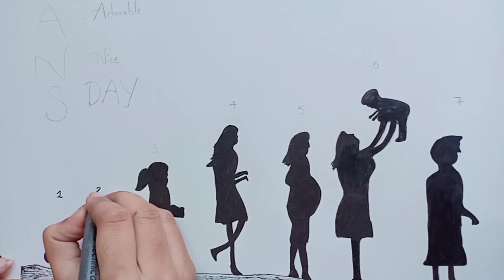| Happy women's day || stages of women in her life |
Happy women's day to all the women's 🙏🙂